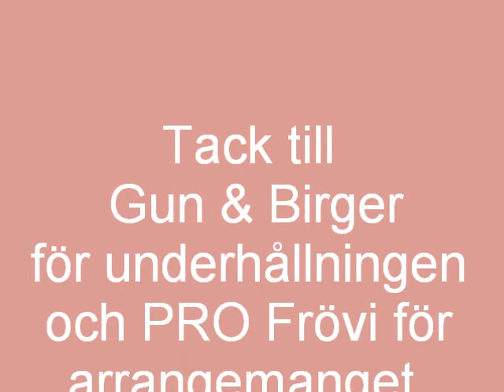Café Tallen i Frövi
Gun & Birger underhöll vid träffen på Tallen. Arrangör PRO Frövi.
Musik på bildspelet Snittz med "Den gamla moraklockan".